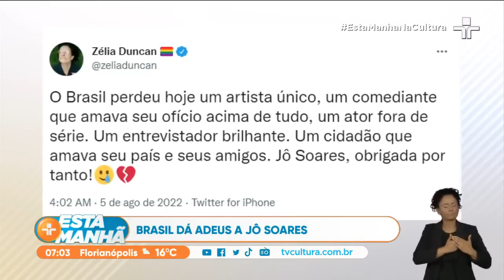Amigos e famosos lamentam morte de Jô Soares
José Eugênio Soares tinha 84 anos de idade. Ele nasceu no dia 1ºde janeiro de 1928, no Rio de Janeiro.

Além de apresentador de televisão, foi humorista, escritor, diretor e também ator. Ele deixou sua marca nas principais emissoras desse país. Começou a carreira artística em 1958, na TV Rio, atuando em shows de comédia e escrevendo roteiros.

Jô Soares trabalhou na Record e foi no SBT onde o apresentador sagrou-se um grande entrevistador com o programa 'Jô Onze e Meia'. Seu último trabalho na televisão brasileira foi na TV Globo. Ele comandou o 'Programa do Jô' até 2016. Em 2011, Jô Soares participou do Roda Viva, na TV cultura.